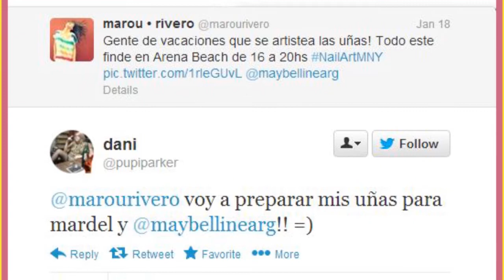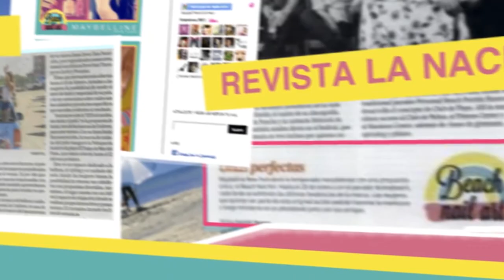Maybelline Beach Nail Art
Activación digital que hicimos en enero en Arena Beach, Mar del Plata, con Maybelline New York Argentina. Invitamos a las fans a elegir su Nail Art, hacérselo con nuestras expertas y pasar por el photobooth para compartir el resultado con sus amigas en Facebook.